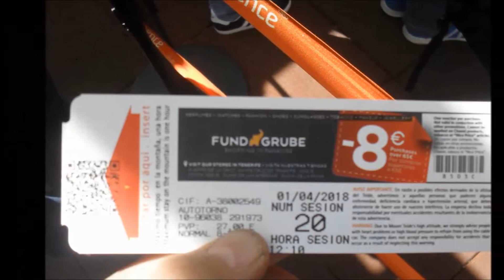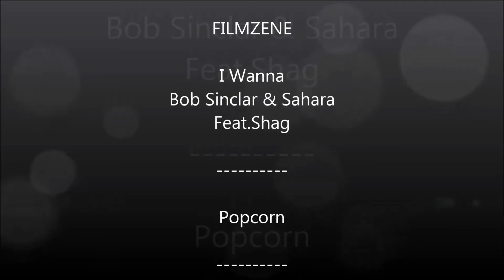Vulkántúra Tenerife legmagasabb pontján , a Teide csúcsán 2018 !!!!!!!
Családi vakáción az Aranyász és aTörök család !!!